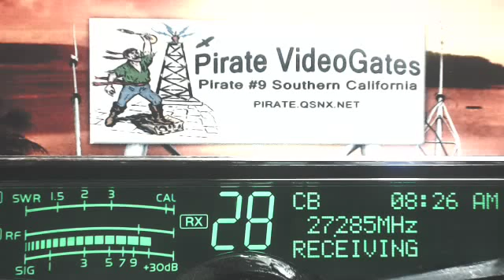207 TN, Triple2 222 IL, MrOff AL+, DoubleDuce 22 IN, GroundWire 1227 AR